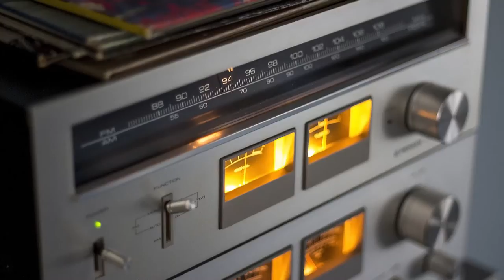219 [MUSIC ONLY] LO-FI VIBES